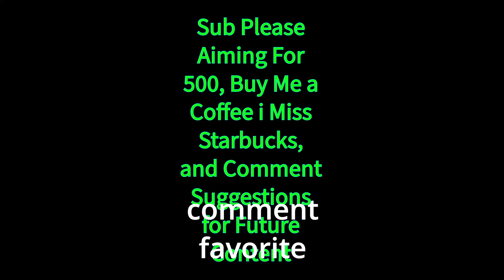[AI SEROTONIN] /nature serotonin